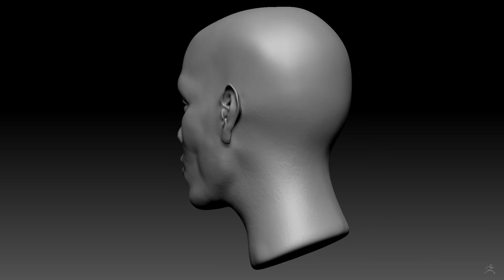My Portrait (in progress)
I decided to start practicing  modeling 3D realistic portrait with my portrait, for fun